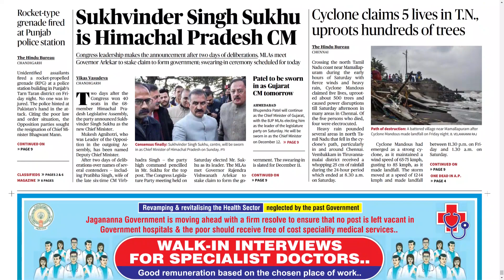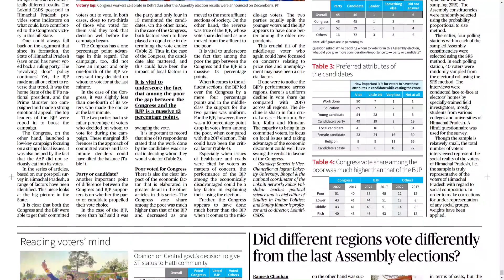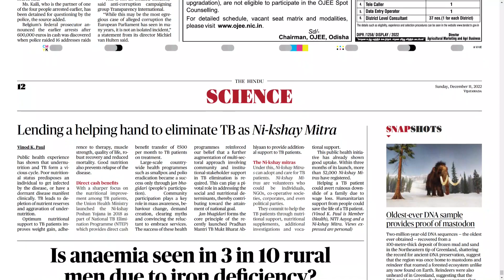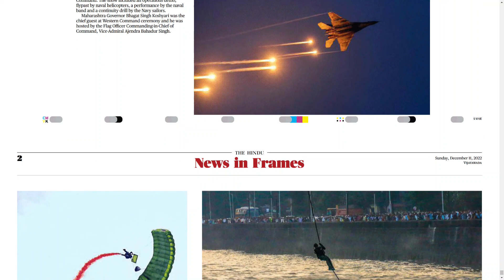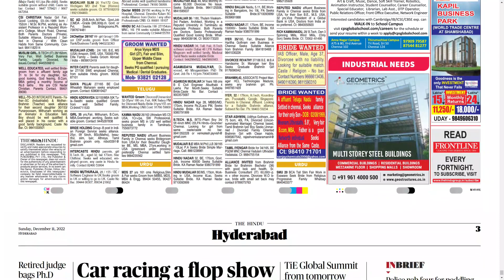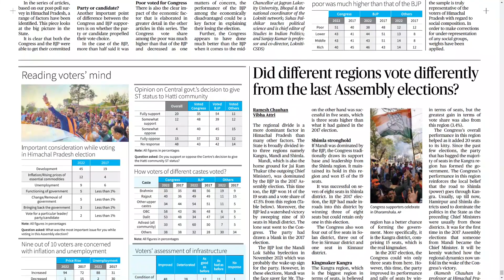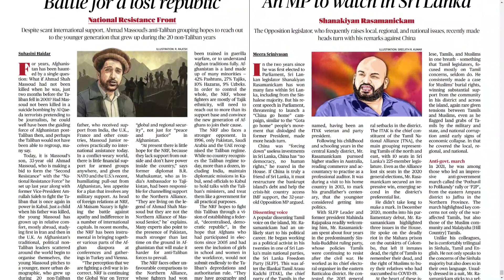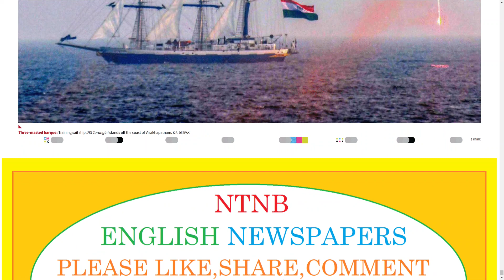THE HINDU AP & TS 11 DECEMBER 2022 SUNDAY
CHAPTERS :
0:00 PDF
0:15 AP
14:41 TS

Telangana news
Ap news
Cricket news
Sports news
Cinema news
Bussines newspaper
Crime news
Chaduvu paper
Education newspaper
Eenadu antharyaami
Antharyami eenadu
Telugu antharyaami
Apprentice jobs
Vasundara paper
Eenadu vasundara
Eenadu karimnagar
Haaybujji paper
Prathiba
Eenadu pratibha newspaper
Prathiba paper
New intiatives by politicians
Telugu news
Gk questions